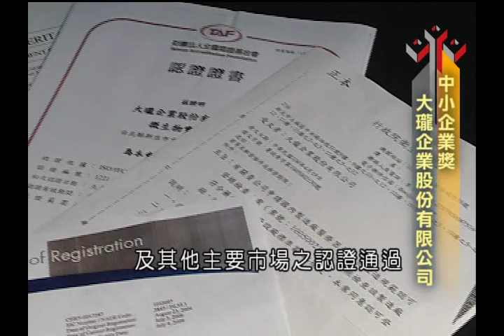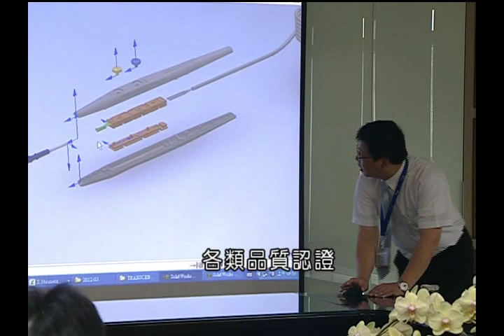國家品質獎中小企業獎 大瓏企業股份有限公司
國家品質獎 得獎企業 中小企業獎 大瓏企業股份有限公司